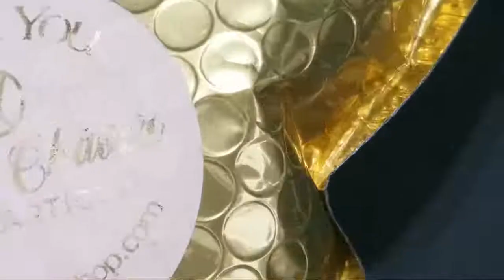Acrilicos De Martha Chávez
✔Comparte ↗️🔀
✔Comenta ✏
✔Se Feliz Hoy.💋

Gracias totales!

💯Soy la creadora de este contenido y todos mis vídeos, todo lo que vez y utilizo es comprado con mi propio dinero por lo tanto me reservo todos los derechos.😉